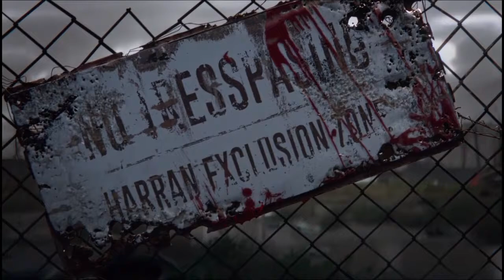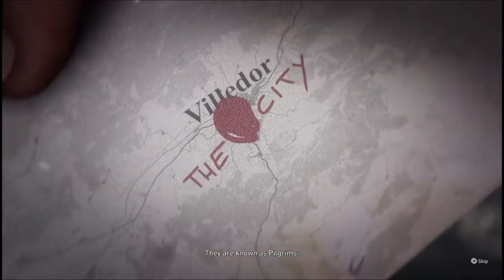Dying Light 2 Videos Coming Soon...